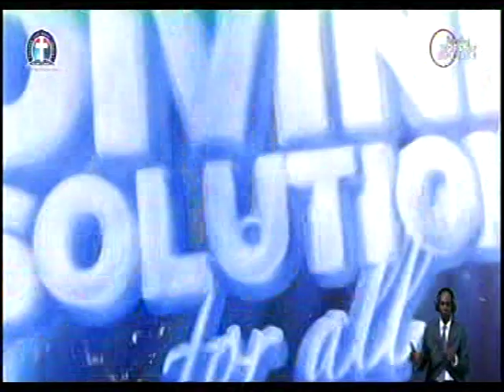DIVINE SOLUCTION IN ABUJA ; JOIN PASTOR W.F. KUMUYI WITH RON KENOLY & NATHANIEL BASSEY. DONT MISS IT